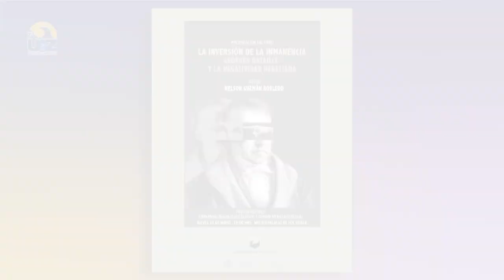"La inversión de la inmanencia..."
"La inversión de la inmanencia..." de Nelson Guzmán Robledo 🔵Multiverso UAZ🟡